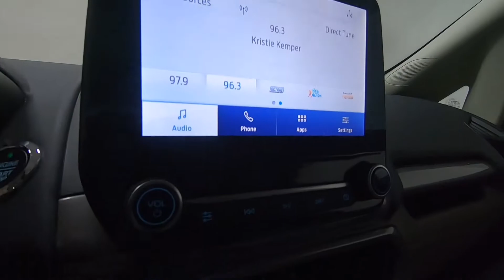2021 FORD ECOSPORT SE - New SUV For Sale - Columbus, OH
Please visit Ricart Ford to view this New SHADOW BLACK 2021 FORD ECOSPORT SE for sale near Columbus, Ohio.

Stock #: FTM2700

Description:
2021 FORD ECOSPORT SE
New 2021 Ford EcoSport Suv is For Sale in Columbus, Ohio. This model has a 2.0L I4 Ti-VCT GDI engine, Automatic transmission, and is finished in Black paint. Whatever questions you might have about this vehicle, you can be certain that our sales advisors can assist you every step of the way. On top of that, our financing experts are prepared to help you find the lease or finance option that is right for you. Find us at 4255 S Hamilton Road in Columbus, OH 43125, servicing customers throughout Central Ohio.